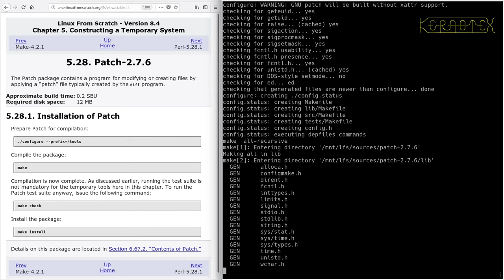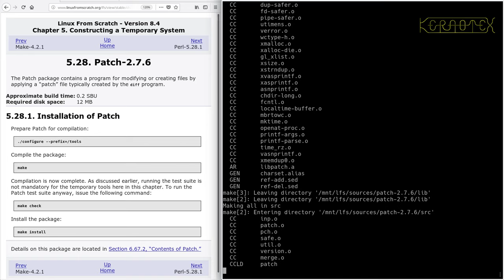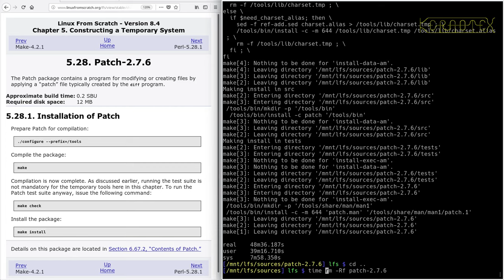LFS on an Intel i486 Episode 52 - 5.28. Patch-2.7.6